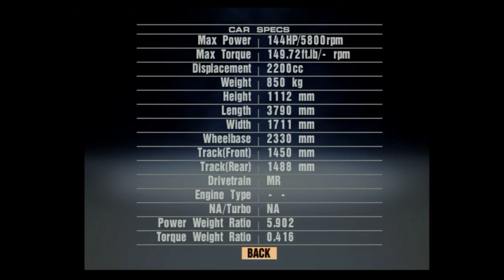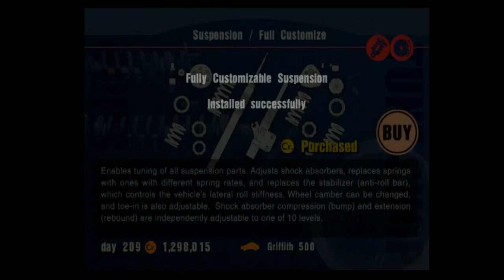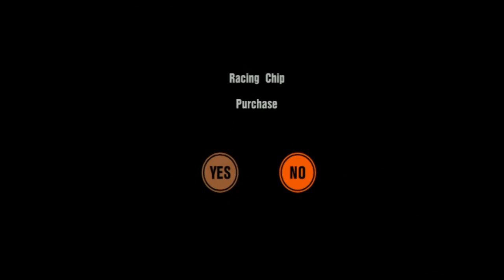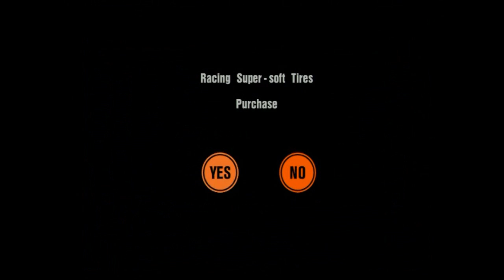BCS-ViDSoluce Gran Turismo 3 Half Beginner - S&R - Part 10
Et voici la derniere partie de la BCS-ViDSoluce de Gran Turismo 3 ou on termine la moitier du mode Beginner! ou presque... Mais non! On termine donc ce que nous avions planifier depuis le depart c'est a dire toutes les courses avant les courses aux permis!

Derniere ViDSoluce : GT3 Half Beginner Part 9
Prochaine ViDSoluce : Un jeu extremement recent avec un personnage aux longues oreilles!
Prochaine Video : Les jumeaux serpents en rouage de metal!